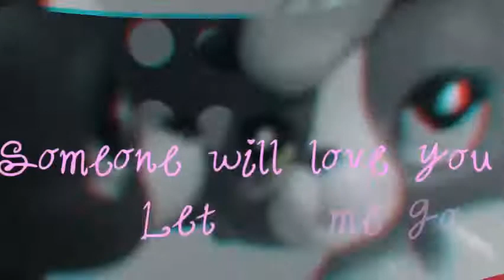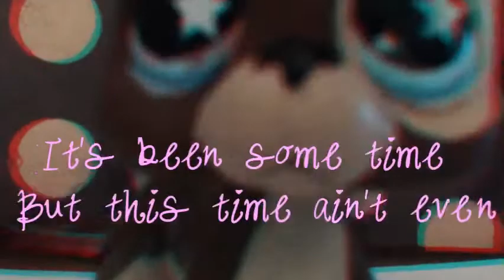LPS MV:let me go